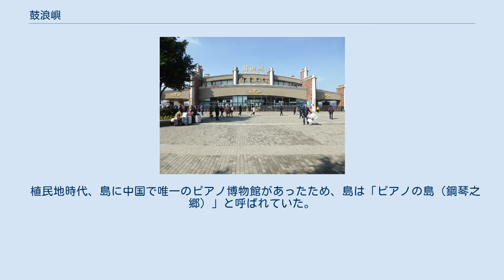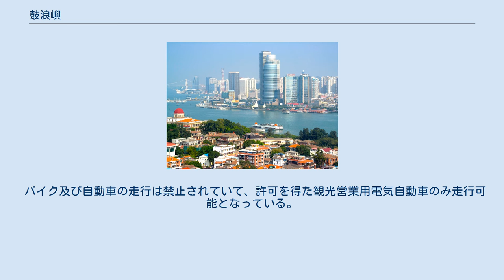鼓浪嶼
鼓浪嶼（ころうしょ、閩南語白話字：Kó͘-lōng-sū、簡体字: 鼓浪屿＝北京語発音はグーランユー）は、中華人民共和国の福建省廈門市思明区にある島。
現地で話される閩南語の発音に基づいてコロンス島とも呼ばれる。
かつて万国共同租界が置かれており、他国の影響も受けつつ独自の建築文化を発達させたことが評価され、2017年に世界遺産リストに登録された。
 廈門は、アヘン戦争後の1842年に結ばれた南京条約で開港した5港の一つであったが、島には領事館が置かれ、西洋人が多く住んでいた。
現在も洋館や教会などが存在する。
 植民地時代、島に中国で唯一のピアノ博物館があったため、島は「ピアノの島（鋼琴之郷）」と呼ばれていた。
その歴史的背景から、島内の小中高では音楽の専門授業を行っている。
また厦門市の事実上の市歌となっている「コロンス島の波（鼓浪嶼之波）」という曲がある。
現在は観光の島として、多くの観光客で賑わっている。
島内には旧日本領事館のほか、オランダ領事館・スペイン領事館（カトリック教会を併設）・イギリス領事館などが現存している 。
 バイク及び自動車の走行は禁止されていて、許可を得た観光営業用電気自動車のみ走行可能となっている。
 鼓浪嶼の景観（遠方に廈門の中心地区を望む） 2017年の第41回世界遺産委員会で登録された。
 ^ Sites in Cambodia, China and India added to UNESCO’s World Heritage List (Saturday, 8 July 2017 at 19:00)（世界遺産センター、2017年7月9日） ^ 島内にあるもと日本領事館 ^ 鼓浪嶼船屋